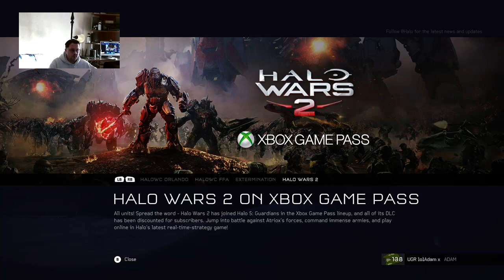Its time..Its time,...Its Halo time!!!